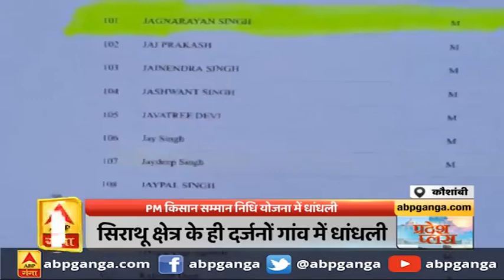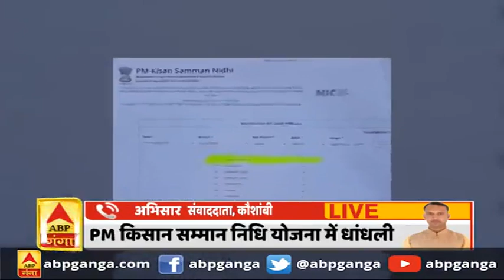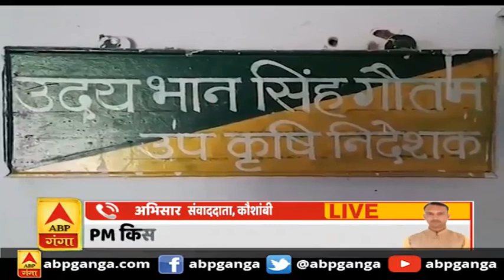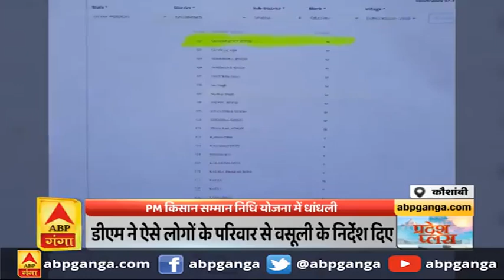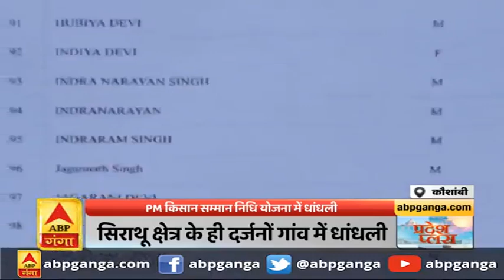UP में यहां हुई पीएम किसान सम्मान निधि योजना में धांधली। Kaushambi | ABP Ganga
यूपी के कौशांबी में प्रधानमंत्री किसान सम्मान निधि योजना भी धांधली का शिकार हो गई है। यहां पर 2 हजार रुपए के चक्कर में फार्मासिस्ट, रिटायर्ड शिक्षक, सेना के जवान और आंगनबाड़ी कार्यकत्री गरीब किसान बन गए हैं। इतना ही नहीं कई मृतकों का भी नाम योजना में शामिल किया गया है। मृतकों को योजना का लाभ देने की जानकारी खुद उप कृषि निदेशक उदय भान सिंह गौतम ने ही दी। फर्जीवाड़े का खुलासा आधार कार्ड सत्यापन के दौरान हुआ तो हड़कंप मच गया। अकेले सिराथू क्षेत्र के ही दर्जनों गांव में धांधली देखने को मिली। आनन-फानन में जिलाधिकारी अमित कुमार सिंह के निर्देश पर कृषि विभाग ने राजस्व कर्मियों के माध्यम से ऐसे लोगों का नाम सूची से हटाने का निर्देश दिया है। इतना ही नहीं उनसे रिकवरी करने का भी निर्देश दिया है।

ABP Ganga Social Media Handles: Instagram Facebook Twitter YouTube